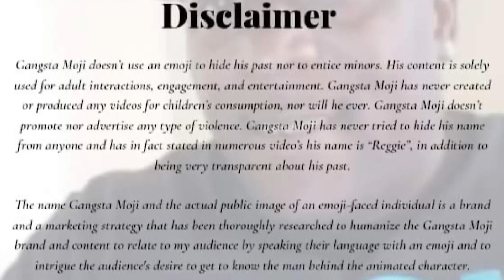Trick Question Video!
When you send Leda a lot of old videos and you didn't know.